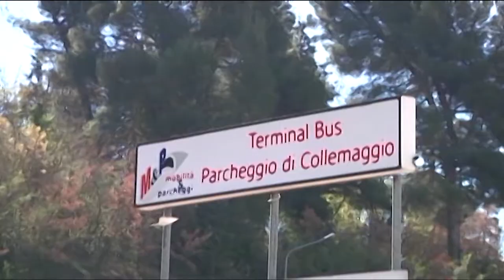Ama, nuovi servizi per gli utenti